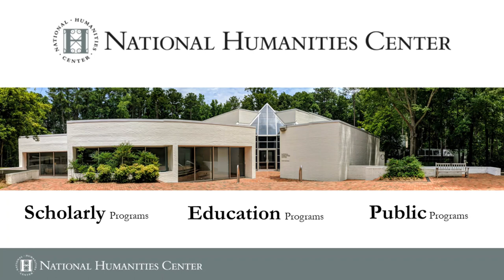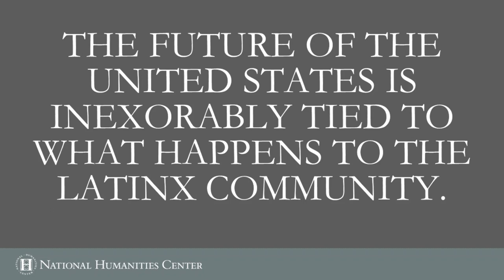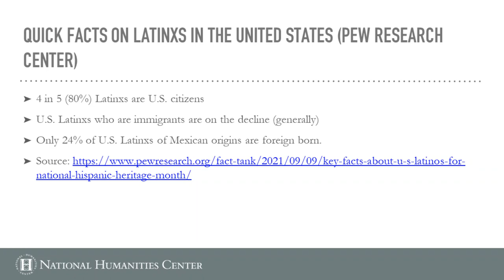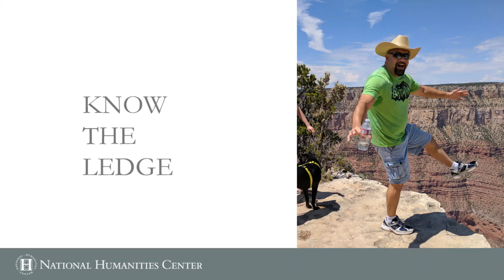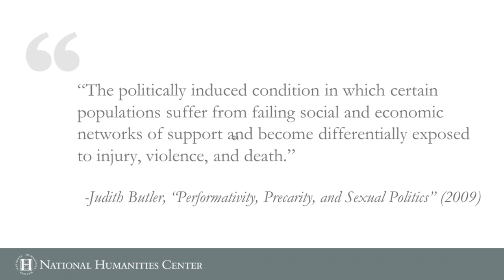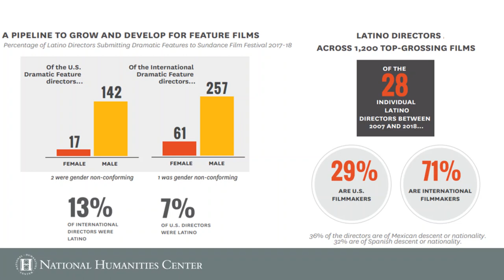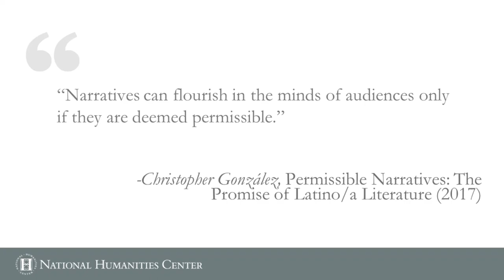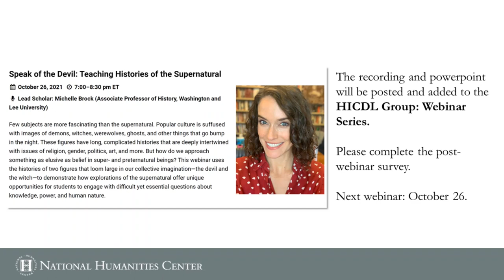Problems in Latinx Representation and Storytelling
This talk examines the complicated issue of Latinx representation in speculative cinema. While we ought to recognize the problems inherent when a non-Latinx actor plays a Latinx character—should Latinx actors only be relegated to Latinx roles? And how does one determine Latinx identity on film? How is Latinx identity expressed in a speculative film? Here I explore the dynamics of this vexed issue and consider how narrative permissibility factors not only into the stories that are told, but also in how characters are brought to the screen in speculative cinema.